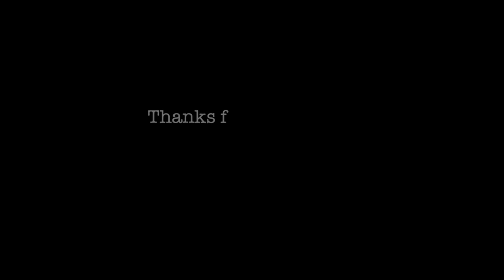Steal Master: Thomas Walkup's On-Ball Heists in EuroLeague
Dive into the high-octane world of EuroLeague basketball with Olympiacos' very own 'Steal Master', Thomas Walkup. Watch and learn his signature on-ball steals, displaying a mix of anticipation, quick hands, and unparalleled game understanding. This is not just about basketball, it's about the art of the steal and how Walkup has mastered it to turn games on their heads.

Additionally, we utilise high-quality game footage from WSC Sports to bring you the best content possible.